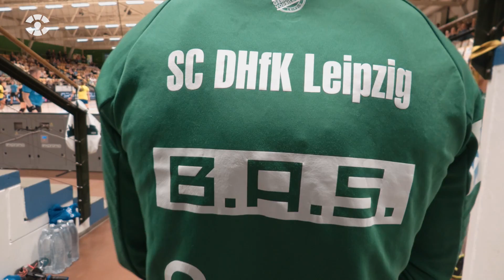6 Tage in Dänemark! Der Film über das Trainingslager des SC DHfK Leipzig